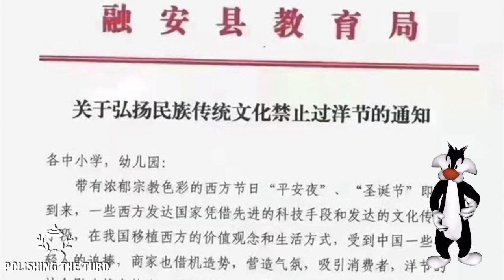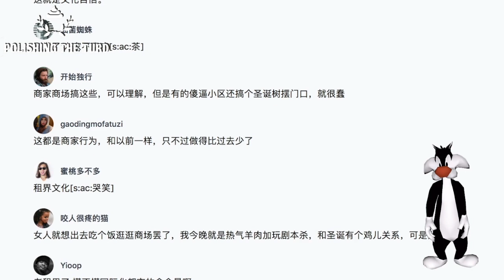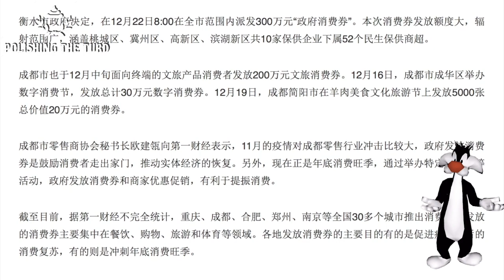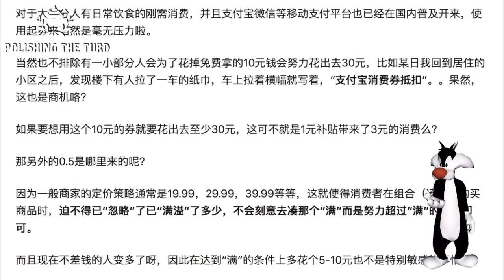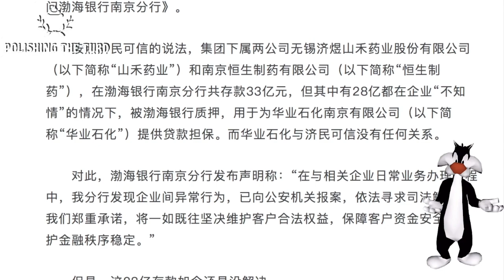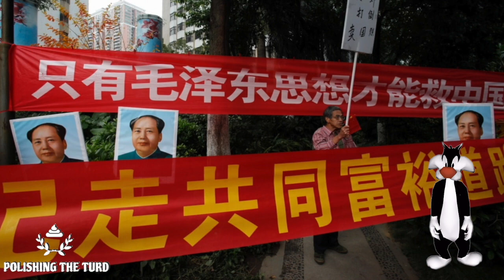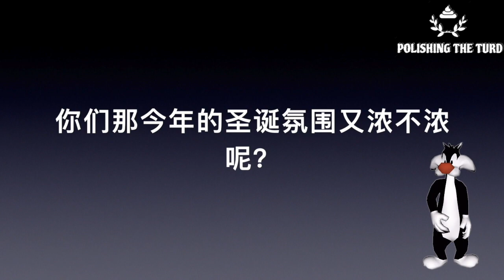中国猛发消费券刺激经济，上海抗旨圣诞狂欢。中国政府明令禁止民间庆祝圣诞节，然而各地活动依旧不减，然而购买力却不见好转。政府狂发消费券收效甚微，中国内循环疲软，经济咋办（单口相声嘚啵嘚之消费券无效）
中国政府明令禁止民间庆祝圣诞节，多地下达文件要求加强监管。然而大街小巷上，圣诞的气氛依旧浓郁，上海更是带头抗旨，圣诞集市、圣诞树引来万人参观，排队两小时仍热情不减。有的网友说这是文化自信，也有人说这是西方意识在作怪。然而声势浩大的活动带动不了购买力，大批产品滞销。中国政府12月猛发购物券，希望在年底前刺激经济，然而收效甚微。于是转而降低利率，让百姓少存款。中国直播一姐被查，反而掀起直播热浪，无数年轻人决定投身电商。 （单口相声嘚啵嘚之消费券失效）